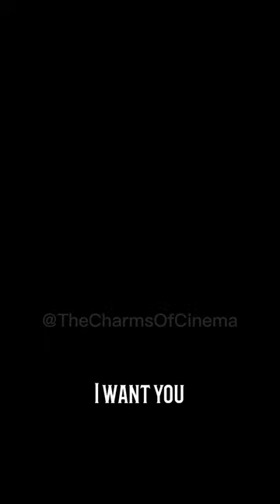You think I'm gonna lose?🔥films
"Hey everyone, it's The Charms of Cinema is here! We're back with another video and this time it's all about films and the funniest moments from them. Get ready to laugh out loud as I take you on a journey through some of the most hilarious scenes from popular movies.

From classic comedies to modern blockbusters, this video has it all. You'll see some of your favorite actors and actresses in their most hilarious roles, and you might even discover some hidden gems you haven't seen before.